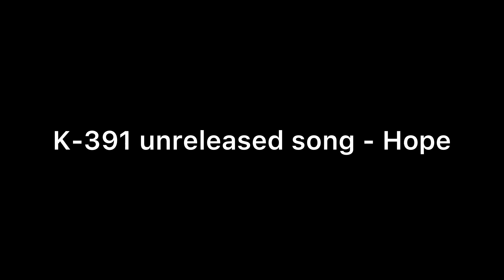K-391 unreleased song- Hope